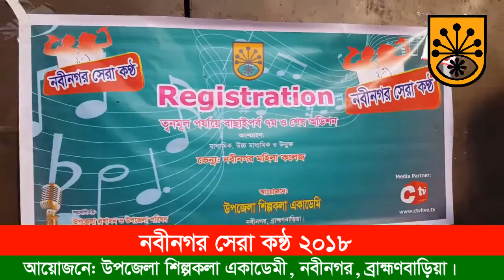সেরা কণ্ঠ অডিশন পর্ব। SHERA KONTHO AUDITION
নবীনগর সেরা কণ্ঠ
Shera Kontho
Shera Kontho Audition
Nabinagar Shera Kontho 2018
সেরা কণ্ঠ অডিশন পর্ব
নবীনগর সেরা কণ্ঠ ২০১৮ ১ম অডিশন।
shera kontho 2018 grand finale
shera kontho grand finale